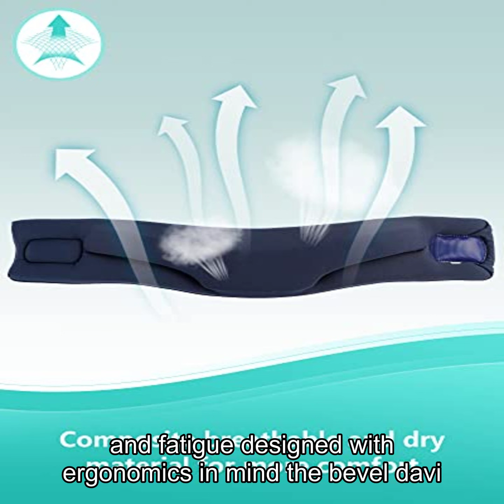Neck Brace Cervical Collar for Sleeping - Relief Neck Pain and Neck Supp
Neck Brace Cervical Collar for Sleeping - Relief Neck Pain and Neck Support Soft Foam Wraps Keep Vertebrae Stable and Aligned for Relief of Cervical Spine Pressure for Women &amp; Men (Blue-M Size)       .